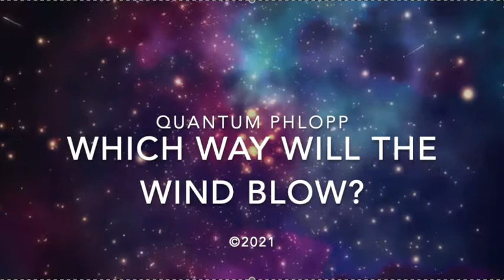WHICH WAY WILL THE WIND BLOW?